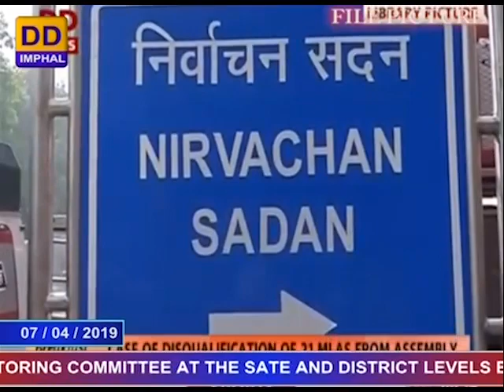DDNEWS IMPHAL, MANIPURI PAO, 7TH APRIL 2019